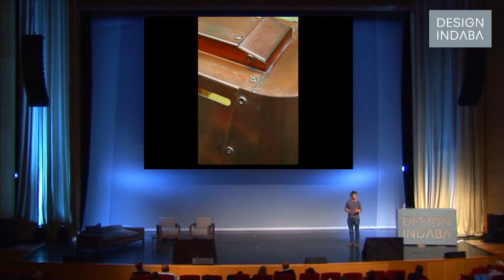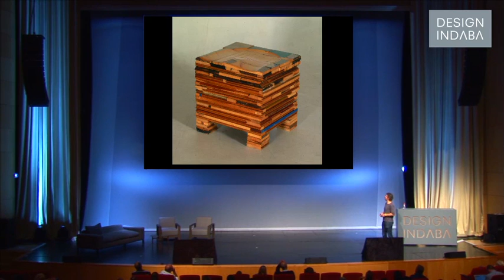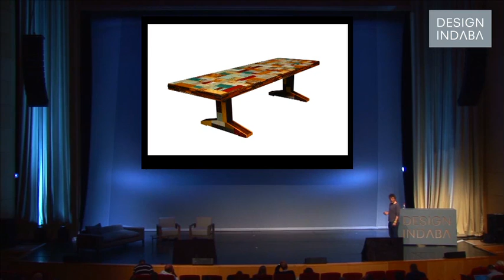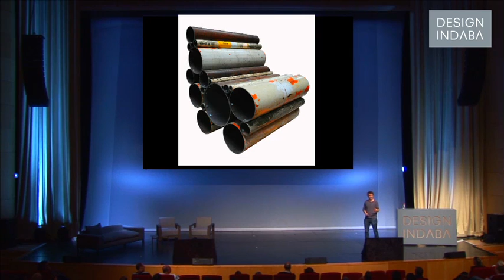Piet Hein Eek on respecting material, technique and craftsmanship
Piet Hein Eek is devoted to creating products with a special attention to detail and quality.

Piet Hein Eek believes in creating products with the aim that there will be no materials left over, or creating products using leftover materials. Often leftover materials go to waste because the labour to reappropriate them is too expensive, so the Dutch furniture designer decided to turn this notion on its head.

I don't like the idea that labour is so expensive that you throw away a piece of material that is good enough to be a leg but because we're so expensive it's waste, says Eek. So I turned the world around and said, 'Labour costs nothing, materials cost a fortune.'
Eek shows examples of his work that adopts this approach, including various pieces of designer furniture, all of which use every remaining scrap of wood.

In this presentation he also talks about his company in Eindoven and its multifaceted approach. From a workspace and shop to a gallery and restaurant, Eek reveals the essence of his company – that doing everything by oneself is greatly rewarding. He believes that creating an environment that is positive and stimulating will lead to success.